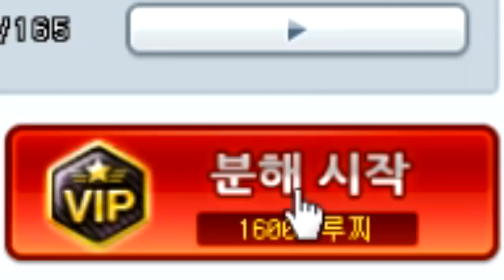스펙터 X 49대 갈았더니..? ㄷㄷ; 【카트라이더 김택환】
스펙터 X 49대 갈갈이